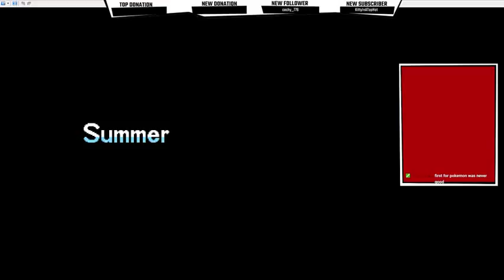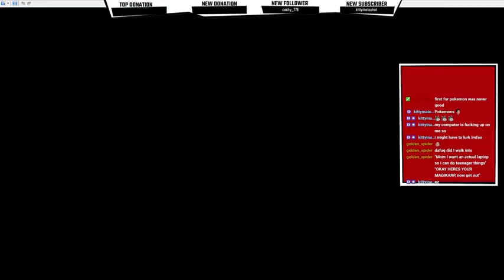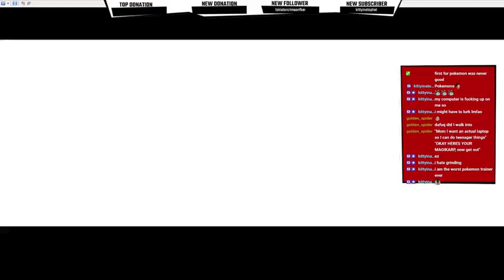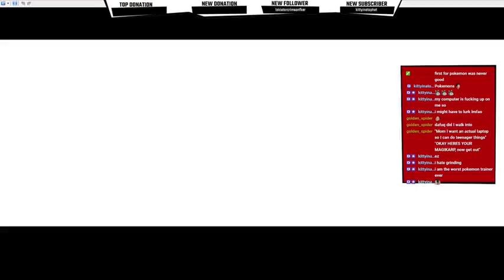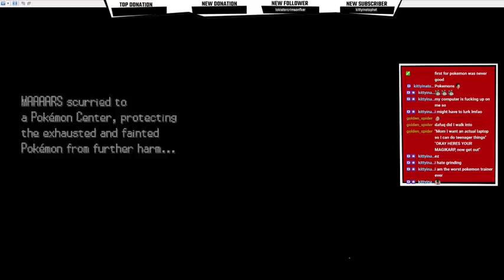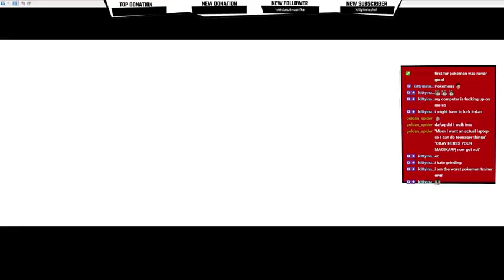Copy of Pokemon Volt White 2 Part 1